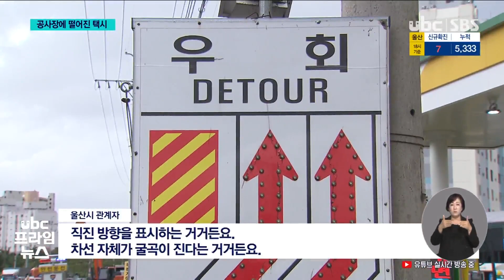공사 현장에 떨어진 택시 사고원인 공방 20211012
공사 현장에 떨어진 택시..사고원인 공방

 국도를 달리던 택시가 울산시가 진행하는 공사 현장의 구덩이에 빠졌습니다.

 운전자는 공사 현장의 안전조치가 미흡했다고 주장하는데, 울산시의 생각은 다릅니다.

 김예은 기자가 보도합니다.

 (리포트)
 깜깜한 새벽, 울산과 경주 경계 지역의 왕복 4차선 도로.

 쿵 소리와 함께 좌우로 흔들리던 차가 비스듬히 넘어집니다.

 도로를 넓히기 위해 파놓은 구덩이에 떨어진 겁니다.

 사고를 당한 택시 기사는 타이어와 휠 수리비 4백만 원을 내고, 일주일 동안 일도 쉬어야 했습니다.

 (인터뷰) 차량 운전자
"가운데 있는 게 중앙분리대로 보이고 신호등이 직선거리로 보이기 때문에 피할 수가 없었습니다. 가라는 방향으로 지시대로 갔는데 물웅덩이가 있었습니다 저기에."

 (스탠드업: 사고 현장입니다. 제 어깨높이 만큼 길이 파여있는데도 공사 중이라는 안내나 표지판은 제대로 갖춰지지 않았습니다.)

 그런데 사고 현장 150m 앞 표지판은 공사 구간인 3차로로 차량 통행을 유도하면서 오히려 사고를 유발한다고 운전자와 인근 주민들은 주장합니다.

 (싱크) 인근 주민
 "외지에서 처음 오신 분들은 차선이 불명확하고 어둡고 그래서 많이 사고도 나겠다 이런 생각을 했죠."

 하지만 공사를 진행하는 울산시는 안전조치에 문제가 없다고 말합니다.

 (싱크) 울산시 관계자
"다 안전조치를 하고 있고..(표지판은) 오른쪽으로 가라는 표시가 아니고 직진 방향을 표시하는 거거든요. 차선 자체가 굴곡이 진다는 거거든요."

 운전자 과실이냐, 안전조치 미흡이냐를 놓고 책임 공방이 이어지고
있습니다.

 ubc 뉴스 김예은입니다.@@